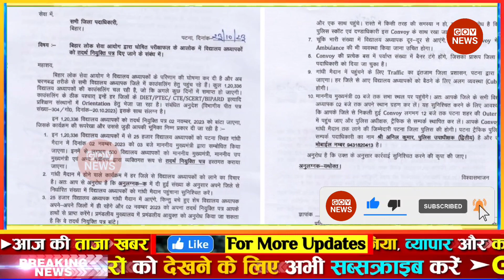Aaj ki taja news 03 November 2023 फटाफट ख़बरें | Aaj tak nonstop news | govnews weather update today